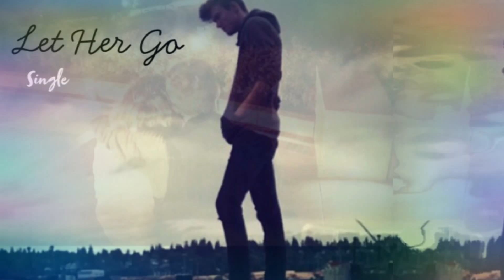“Let Her Go” - Passenger Cover